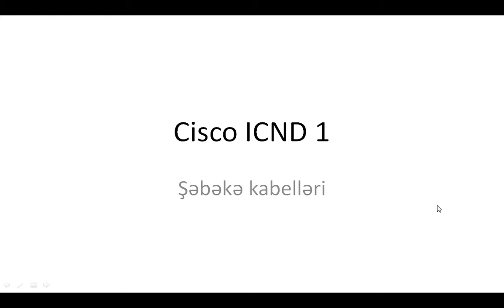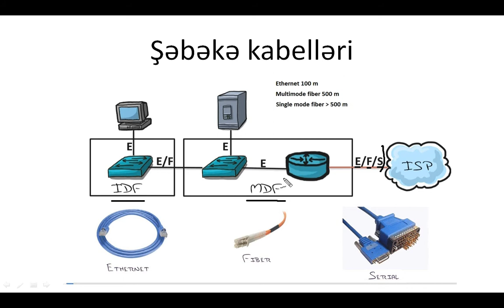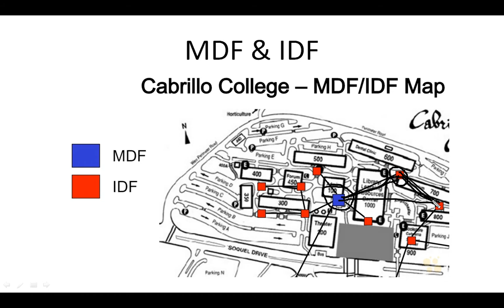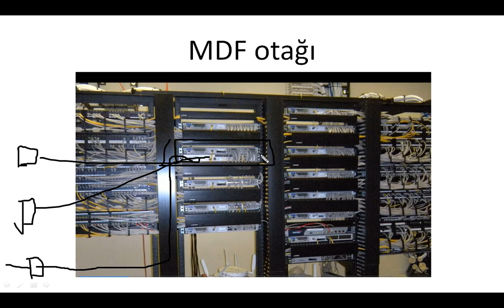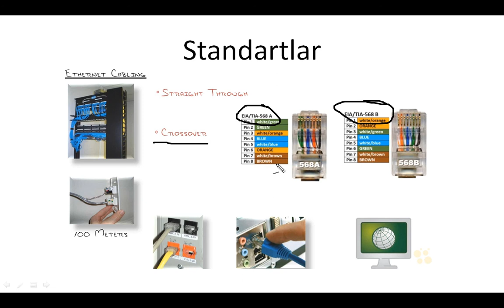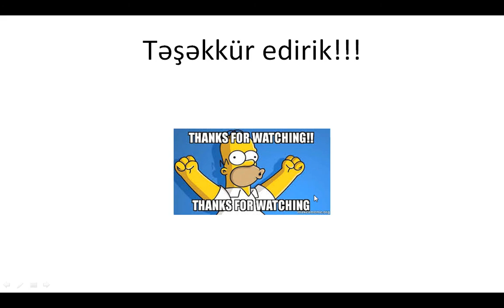Komputer kurslari/Komputer dersleri/Cisco dersleri/CCNA 200-301 ders 6 (Kabeller)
Komputer kurslari
Komputer dersleri
Cisco dersleri